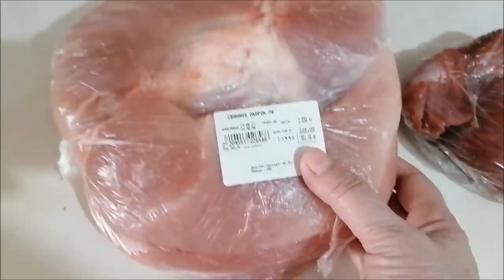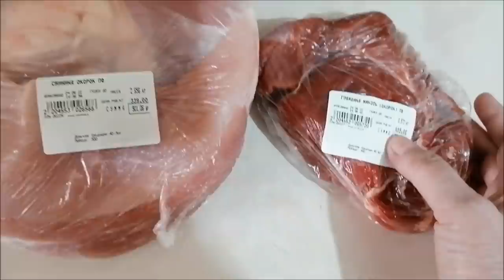От рассвета до заката/ Борьба за чистоту/ Продукты, цены в Ростове/ Влог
От рассвета до заката, борьба за чистоту, покупки, продукты, цены, погода, в Ростове-на-Дону, влог.